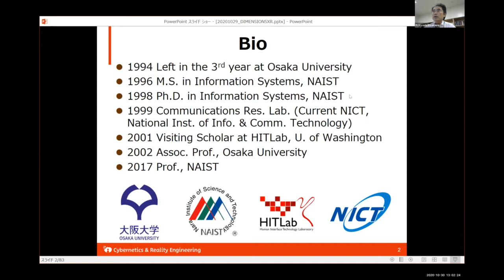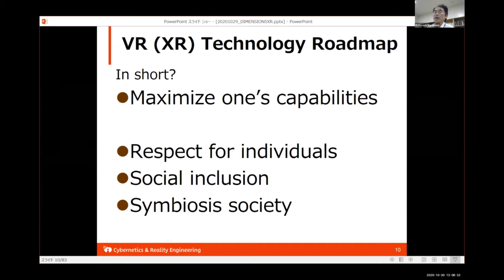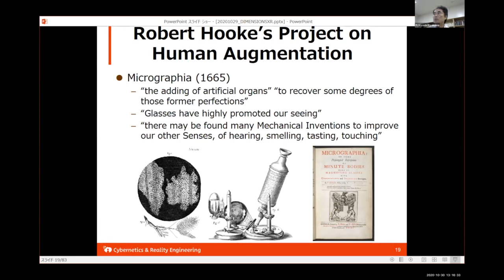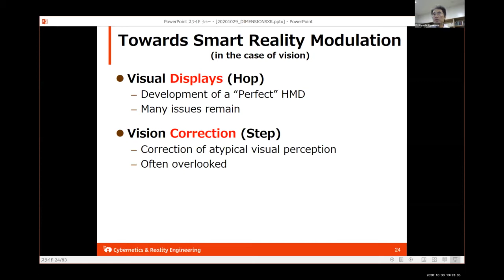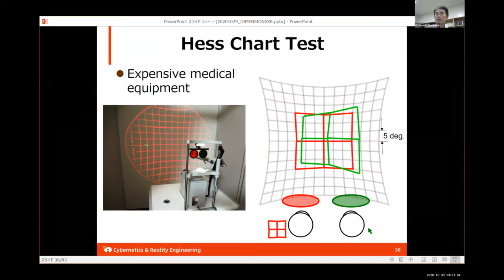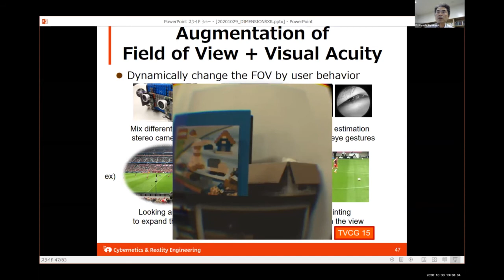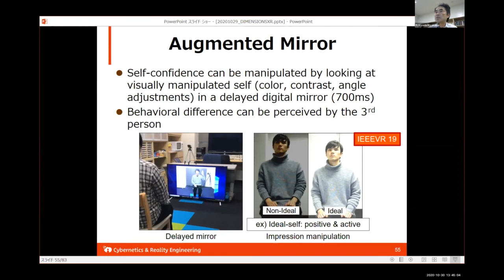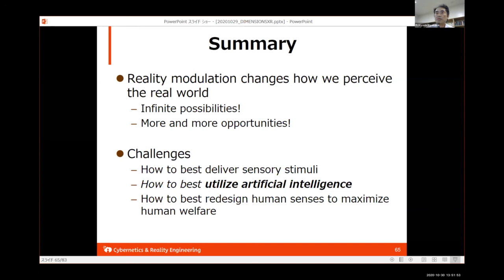Smart Reality Modulation for Inclusive Society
This talk of Pr. Kiyoshi Kiyokawa made in October 30th, 2020 has been given during the International Congress of Extended Reality in Sciences organized by the Swiss Society of Virtual and Augmented Reality (SSVAR

Professor at Nara Institute of Science and Technology, leading Cybernetics and Reality Engineering Laboratory (CARE Lab).

I received my M.S. and Ph.D. degrees in information systems from Nara Institute of Science and Technology in 1996 and 1998, respectively. I was a Research Fellow of the Japan Society for the Promotion of Science in 1998.

I worked for Communications Research Laboratory (current National Institute of Information and Communications Technology (NICT)) from 1999 to 2002.

I was a visiting researcher at Human Interface Technology Laboratory of University of Washington from 2001 to 2002. I was an Associate Professor at Cybermedia Center, Osaka University from 2002 to 2017.

My research interests include virtual reality, augmented reality, human augmentation, 3D user interfaces, CSCW, and context awareness. I have been involved in organizing IEEE and ACM conferences, such as IEEE International Symposium on Mixed and Augmented Reality (ISMAR), IEEE Virtual Reality, IEEE International Symposium on Wearable Computers (ISWC), IEEE Symposium on 3D User Interfaces (3DUI), and ACM Virtual Reality Software and Technology (VRST).

VR and AR technologies can be used to overcome physical constraints and maximize individual abilities and promote social participation and contribution. For example, it is possible to redesign the inherent visual ability using advanced head-mounted displays. In this talk, I will introduce the technology for flexible modulation of reality and its future prospects, along with various research examples that I have been involved in. In particular, I will introduce examples of improving QoL in various scenes of daily life using intelligent real-time video conversion using technologies such as deep learning.

The director:
Mohamed Jean-Philippe Sangaré
Founder and CEO of SSVAR

DIMENSIONSXR2020 / Prof. Kiyoshi Kiyokawa